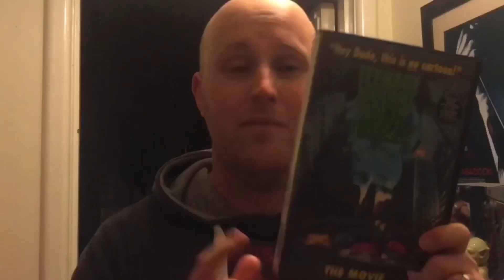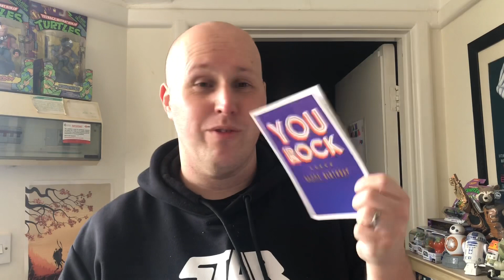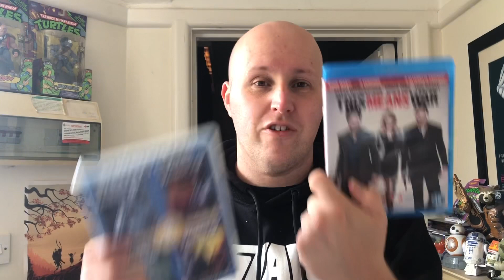Subscriber Mail : Jason Brett